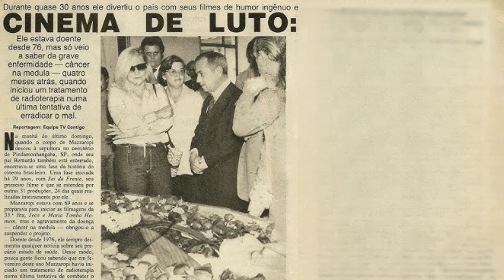NOVELAS DA GLOBO EM ESTADO DE FRAGMENTOS (FAIXA DAS 20H) | FILOMENA FERRETO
Em janeiro desse ano, o Globoplay lançou o "Projeto Fragmentos", resgatando obras clássicas da dramaturgia da TV Globo e acionando a memória afetiva do público.

Ao explorar o acervo, foram encontradas muitas novelas incompletas dos anos 70 e 80, e para não privar os fãs, 28 dessas obras, com até 20 episódios preservados, estarão disponíveis na plataforma para os assinantes.

Nesse vídeo você confere a terceira parte dessa saga, com as novelas faixa das 20h.

MINUTAGEM:

00:00 / 01:09 - Introdução
01:10 / 02:24 - Fogo Sobre Terra
02:25 / 03:01 - Duas Vidas
03:02 / 03:56 - Espelho Mágico
03:57 / 05:13 - Os Gigantes
05:14 / 05:53 - Coração Alado
05:54 / 09:17 - Sol De Verão
09:18 / 09:48 - Encerramento